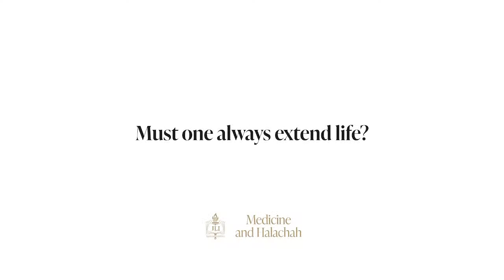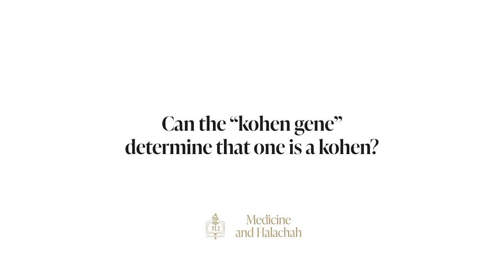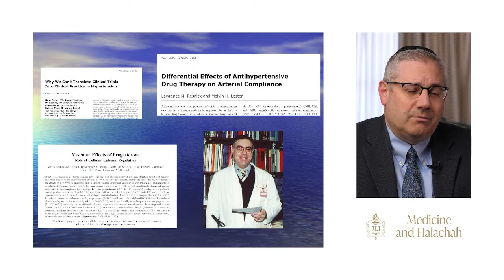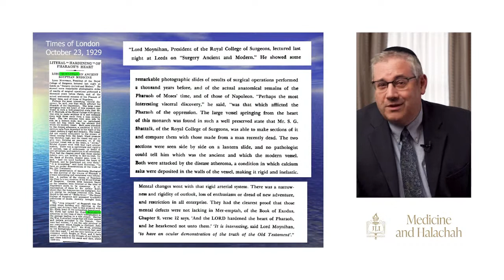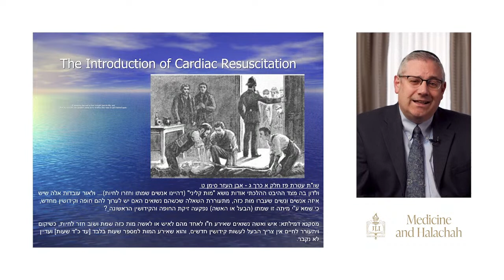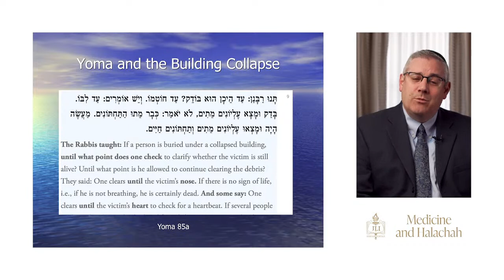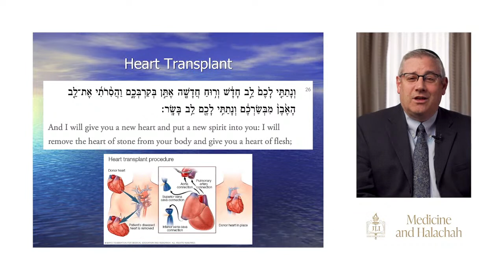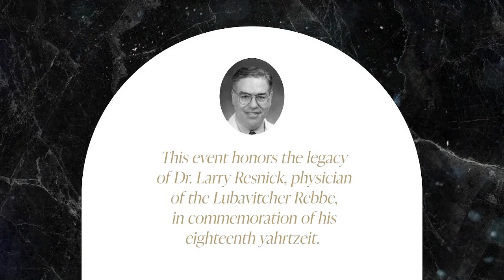Medicine and Jewish Law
Join us on May 22 @ 2:00PM for a fascinating virtual event honoring the legacy of Dr. Larry Resnick, the Lubavitcher Rebbe's physician, on the occasion of his 18th yahrtzeit. Featuring Rabbi Hershel Schachter and Rabbi Dr. Edward Reichman M.D., this Medicine and Halacha event is not to be missed!

ABOUT JLI